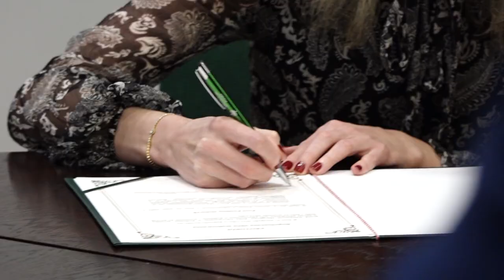Wielki dzień dla nowych adwokatów